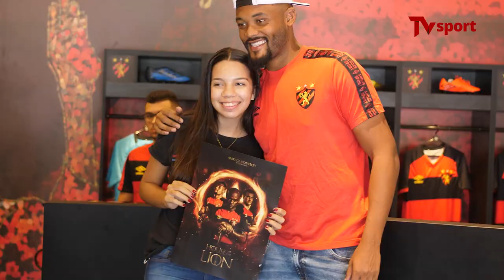Torcedores conhecem Facundo Labandeira, Sabino e Gustavo Coutinho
A Cazá do Sport recebeu uma sessão de autógrafos com atletas e os torcedores puderam conhecer de perto o zagueiro Sabino e os atacantes Facundo Labandeira e Gustavo Coutinho. Assista!

Imagens e edição: Eduardo Travassos